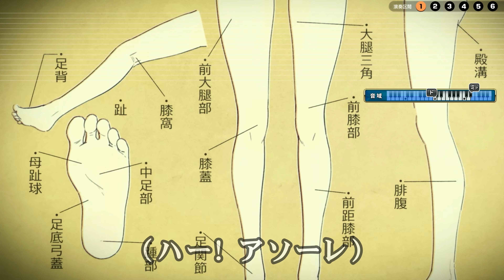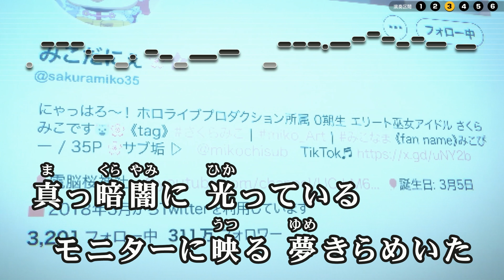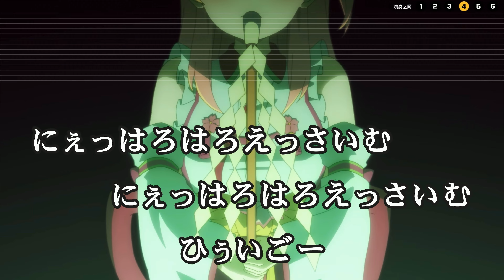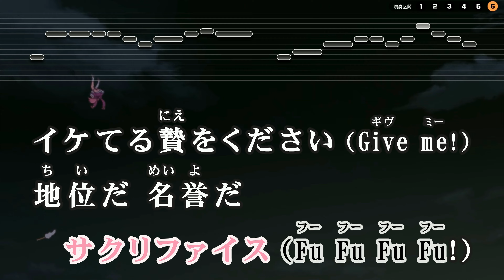【VTuber】イケ贄【さくらみこ/ホロライブ0期生】【インスト版(ガイドメロディ付)/カラオケ字幕/Romanized】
『イケ贄』

- Lyric & Arrangement & Music
やしきん

- Chorus
maimie

🔽1st Album 「flower rhapsody」 CD各種販売サイト

📣公式チャンネル関連📣

⚙️使用ソフト⚙️
ソフト説明：カラオケ字幕作成支援ツール
作成者：SHINTA様
ソフトウェア名：ニコカラメーカー (Ver 7.80)

ソフト説明：音程バー作成支援ツール
作成者：KEISUKEO.様
ソフトウェア名：MID2BAR (Ver 3.0.0α)

リクエストは受け付けておりません😢